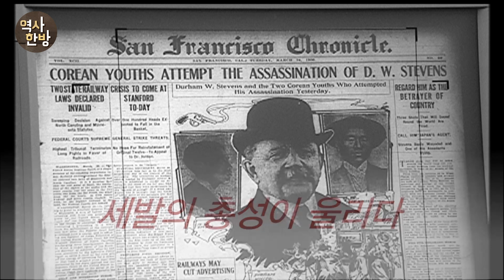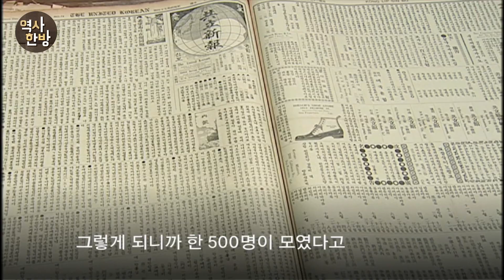영상한국사 I 134 장인환· 전명운의 스티븐스 저격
1908년 3월 23일, 미국 샌프란시스코의 페리 빌딩 시계탑 아래서 조선독립운동의 전환점이 되는 사건이 벌어진다. 장인환과 전명운이 당시 일본 제국주의를 위해 일하던 미국인 스티븐스(Durham W. Stevens)를 암살한 것이다. 스티븐스는 일본 통감부 외교 고문으로 일하면서 일본의 조선 통치가 조선인들에게 행복한 일이라 선전해 미주 한인들의 분노를 자아냈다. 스티븐스 저격 사건은 재미 한인들을 결집시키는 중요한 계기로 작용한다. 한인사회는 일제 침탈에 항거한 독립투사 장인환과 전명운 두 열사를 위한 대대적인 모금활동과 재판 준비에 착수했다.